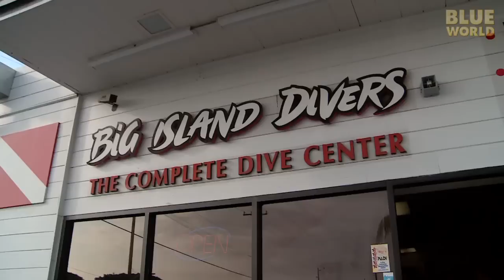Night of the Mantas | JONATHAN BIRD'S BLUE WORLD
At night off the Kona coast, divers use lights to attract vast clouds of plankton, which in turn attract dozens of Manta rays to feed on the plankton.  Jonathan travels to Hawaii to meet these Manta rays, including one particular animal named Lefty who has been coming to this site since 1979.

Or Twitter!